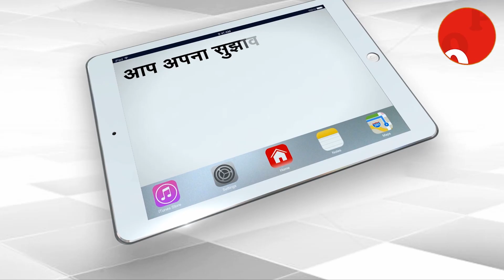Pakistan Military Rejects India’s Claim of Destroying Terror Camps in POK | Capital TV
The Pakistan military has rejected as false the Indian Army's assertion that it targeted at least three terror camps in PoK and said India is welcome to take any foreign diplomat or media to the site to prove its claim on ground.